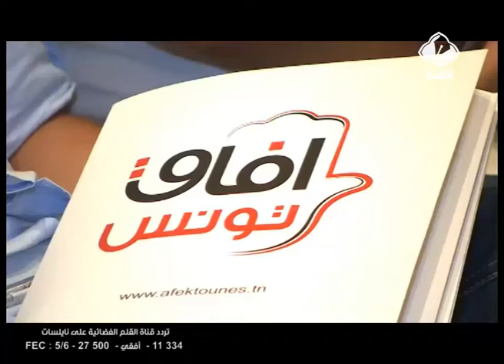حزب آفاق تونس يستأنف نشاطه من جديد